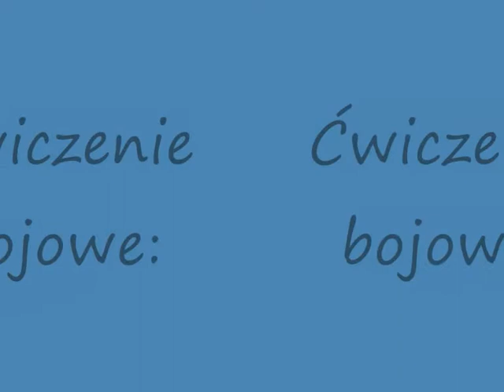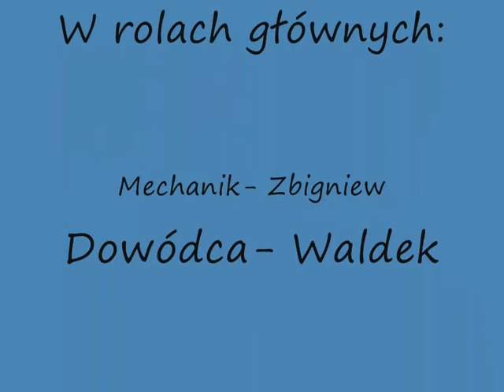OSP Łysiny- Wygnańczyce Grupa "A"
Film z zawodów sportowo- pożarniczych Gminy Wschowa.:D